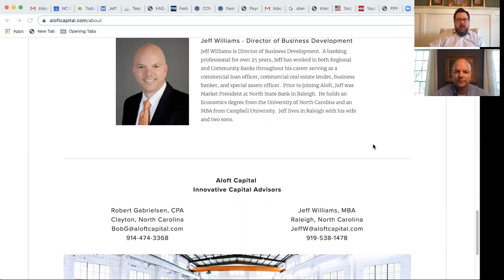Daily Counsel for 5/12/2020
Today's Updates:
Mike discusses the financial outlook on lending with Jeff Williams of Aloft Capital.